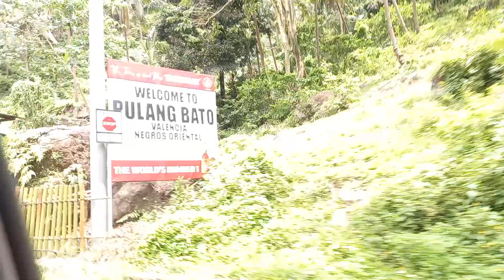ROAD TRIP OFF TO VALENCIA